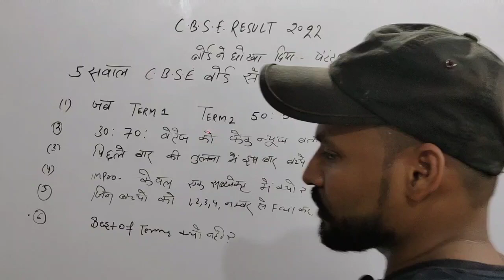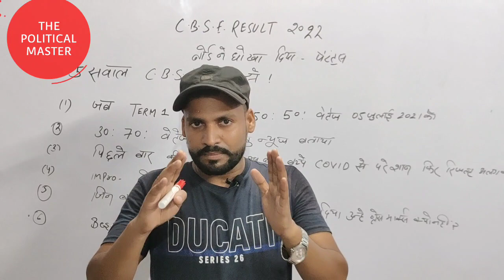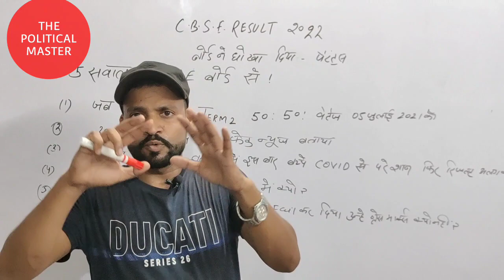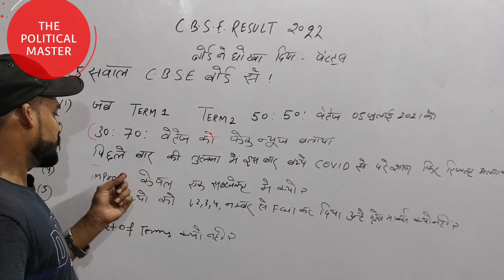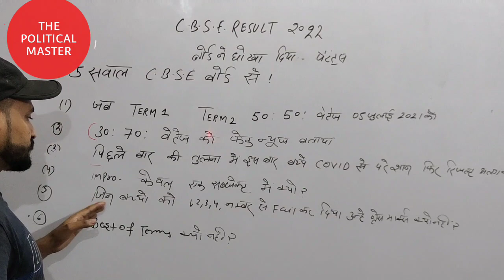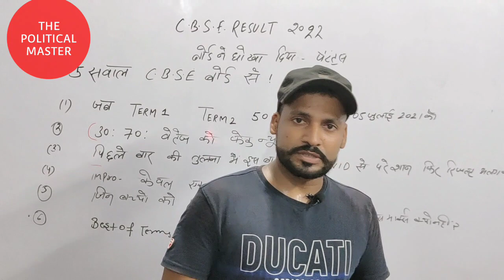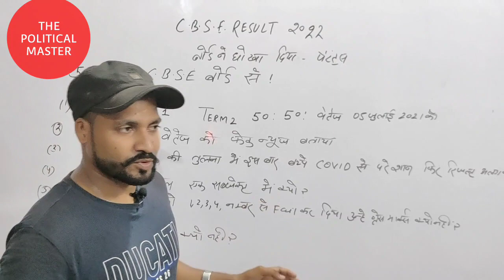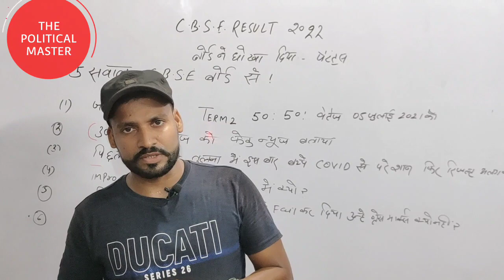CBSE LATEST UPDATE Class 10/12 Unsatisfied candidate Cbse से आज पुछना है 5 सवाल आप के सयोग कि दरकार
cbse exam controller
dr.syaam bhardwaj

cbse
cbse latest update about compartment exam
cbse unsatisfied candidate big news
cbse regional office latest news
छात्र एसोसिएशन
ncpcr latest update

cbse rechecking latest update
cbse re evaluation process
kaise kare re evaluation ke liye apply

cbse ऑफिस today
cbse se 5 swaal aaj